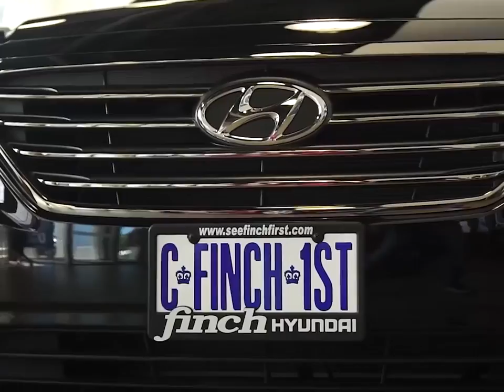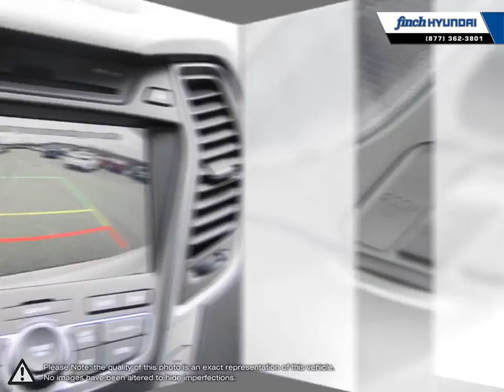2014 Hyundai Santa Fe Sport | Finch Hyundai | 5XYZUDLA8EG191997 59947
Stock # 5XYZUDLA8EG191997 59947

Finch Hyundai
300 Southdale Road E.